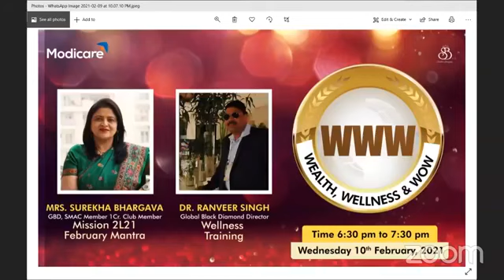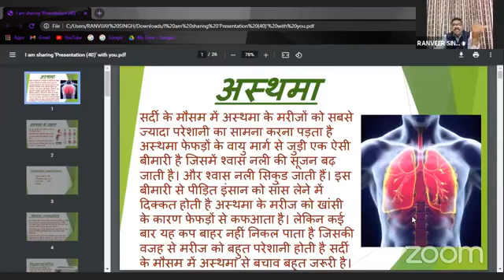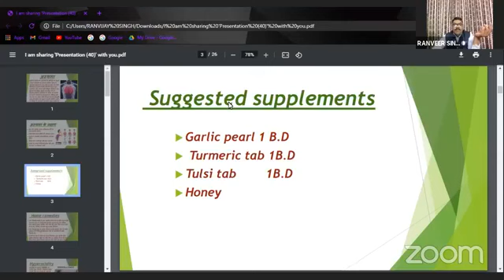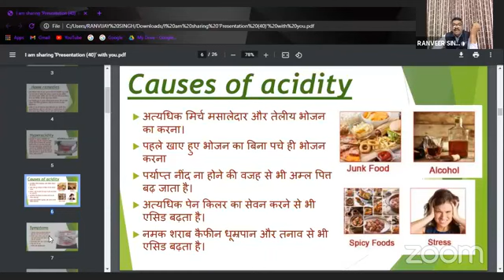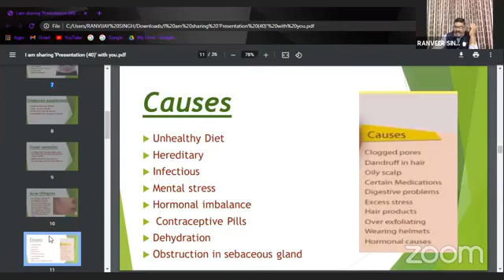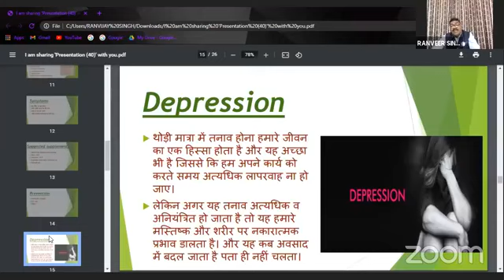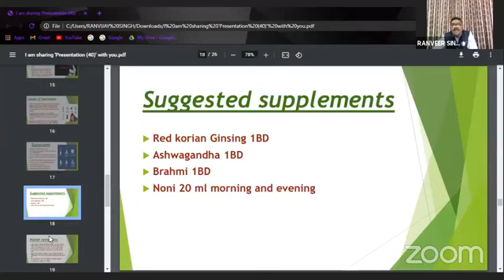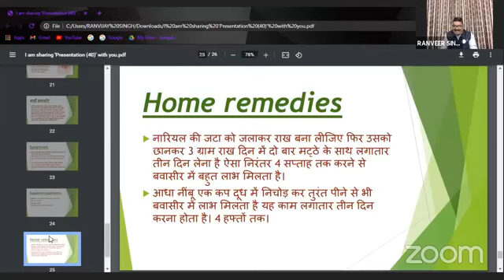Modicare | Modicare wellness products | Modicare wellness product training video hindi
Dr. Ranvir shared  less talked diseases and Modicare products which can help us to get relief from those diseases.
डाक्टर रनवीर जी ने आज कई ऐसी बीमारियों व मोदीकेयर products कैसे मदद कर सकते हैं उन बीमारियों में के बारे में बताया है जिनके बारे में ज़्यादा बात नहीं की जाती है पर वे परेशान बहुत करती हैं
साथ ही डाक्टर सुरेखा भार्गव जी ने online व offline events में balance बनाते हुए आप कैसे अपना चैक कई गुना बढ़ा सकते हैं ये सिखाया है।
Don’t miss.
Thank you Dr. Ranveer Singh ji for your unconditional support and wisdom.